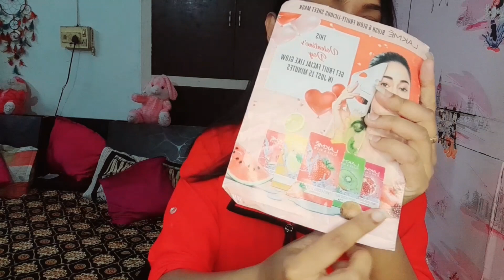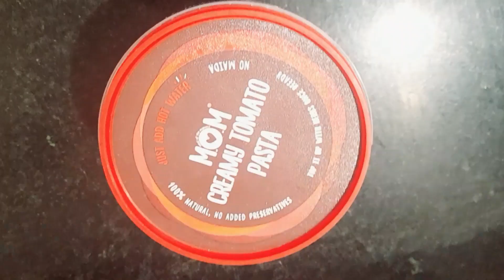I Only Ate Red Food For 24 Hours❤️ | Red Food Challenge | YUMMY😋 | Twining Twins ❣️